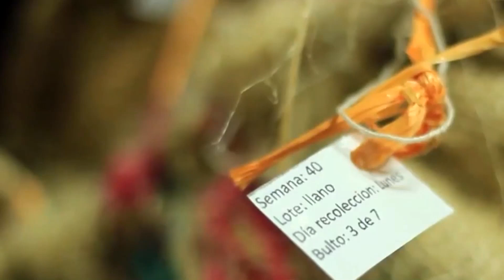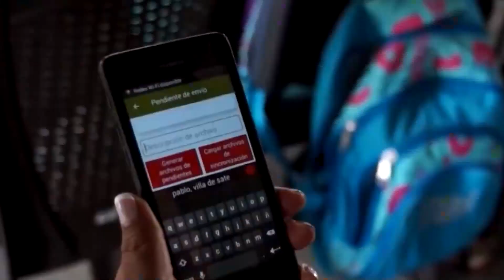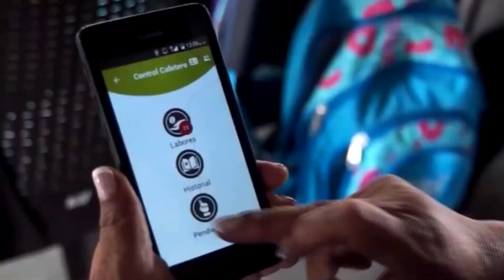Emprendimientos con amor l Agenda cafetera, una innovadora aplicación que te facilitará vida.